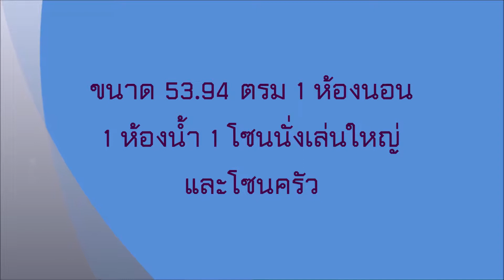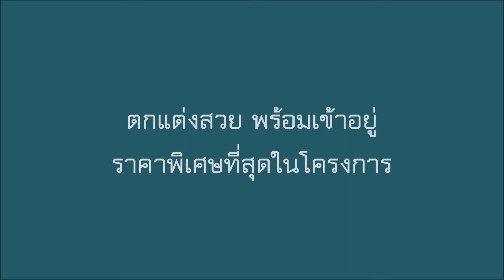ขายด่วน คอนโด มาราเกซ หัวหิน ติดทะเล เหมาะพักผ่อน 53.9 ตรม. ราคาพิเศษที่สุด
ขายด่วน คอนโด มาราเกซ หัวหิน เหมาะพักผ่อน 53.9 ตรม. ติดชายหาดหัวหิน ราคาพิเศษที่สุด ขายรวมทุกอย่างในห้อง ลดเหลือเพียง 4.8 ล้านบาทเท่านั้น ค่าใช้จ่ายในการโอนคนละครึ่ง หิ้วกระเป๋าเข้าอยู่ได้เลย ไม่ต้องซื้ออะไรเพิ่ม

- ชั้น 2 ตึก 1 ห้อง 63/70 (ระเบียงทิศเหนือ)
- ขนาด 53.94 ตรม 1 ห้องนอน 1 ห้องน้ำ 1 โซนนั่งเล่นใหญ่ และโซนครัว
- อุปกรณ์ที่ให้ รวมเครื่องใช้ไฟฟ้าทั้งหมด ได้แก่ เครื่องดูดควัน, เตาไฟฟ้า, ตู้เย็น, แอร์ 2 ตัว (เป็นระบบฝังในห้องนั่งเล่น 1 ตัว), ทีวี 1 เครื่อง, โคมไฟแต่งสวย, ตู้วางทีวี ตู้เก็บของ โซฟาเบดคุณภาพดี เครื่องทำน้ำอุ่น, กระจก รูปภาพตกแต่ง สวยงาม
- หิ้วกระเป๋าเข้าอยู่ได้เลย เหมาะพักผ่อนเป็นอย่างยิ่ง โครงการ Marakesh Huahin อยู่ริมหาด เหมาะพักผ่อน รวมถึงซื้อลงทุนปล่อยเช่าได้กำไรงาม
- ค่าส่วนกลาง ตรม ละ 55 บาท/เดือน
- ระเบียงหันทิศเหนือ วิวตึก
- ส่วนกลางมีฟิตเนส สระว่ายน้ำ

*หมายเหตุ หากสนใจเข้าชมกรุณานัดล่วงหน้า ครับ เนื่องจากผมกับเพื่อน อยู่ที่กรุงเทพครับ

หากสนใจบทความดีๆ ด้านการลงทุน